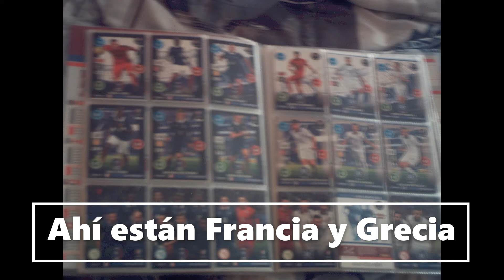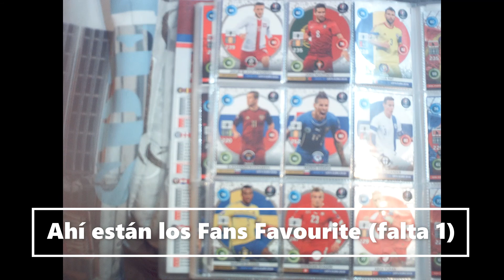ADRENALYN XL ROAD TO EURO 2016 CASI COMPLETA | ASÍ ESTÁ EL ÁLBUM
Esta colección de Adrenalyn XL Road To Euro 2016,  de hace 5 años, de Panini, está casi completa. Esta colección se componía de 333 cartas, en la había:
-144 Team Mates (cartas base, 6 por equipo)
-72 Line-up (3 por equipo),
-24 escudos (los de los equipos que componían la colección)
-18 Rising Stars
-18 Fans Favourite
-18 Ones To Watch
-9 Dynamos
-9 Defensive Rock
-9 Goal Stoppers
-1 Panini AXL (La card de la portada de la colección)
-9 Game Changers
-1 UEFA EURO 2016 (La card del logo de la Eurocopa)
-1 Official Mascot (La mascota oficial)